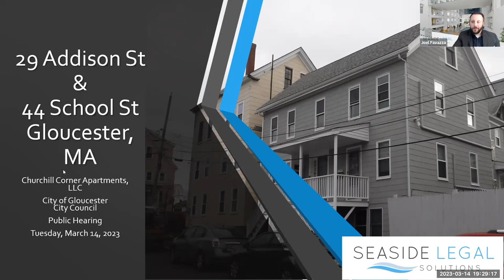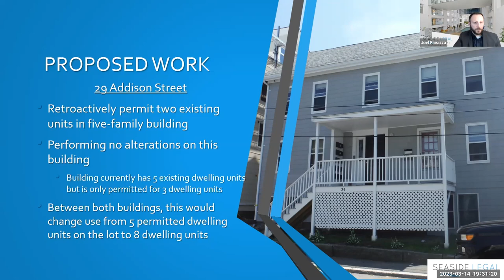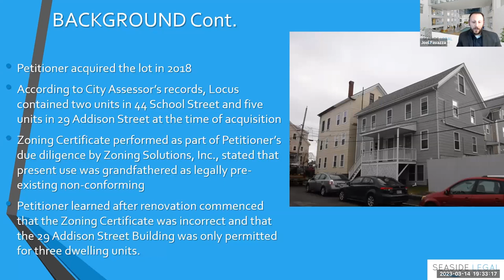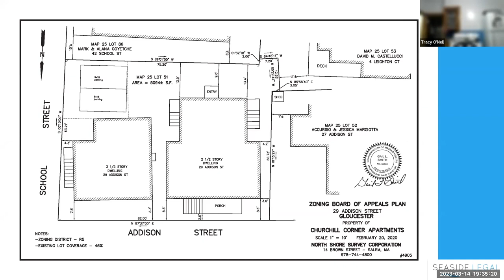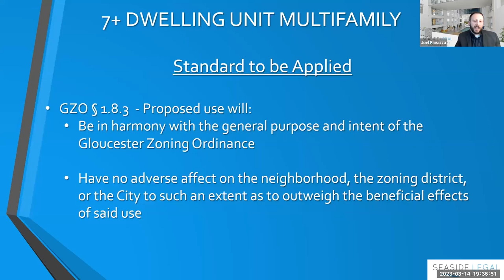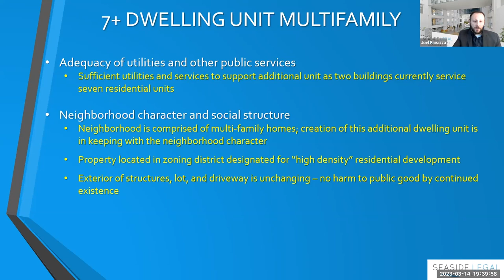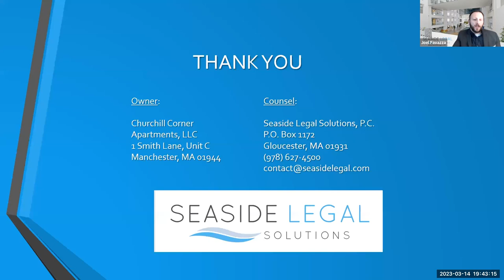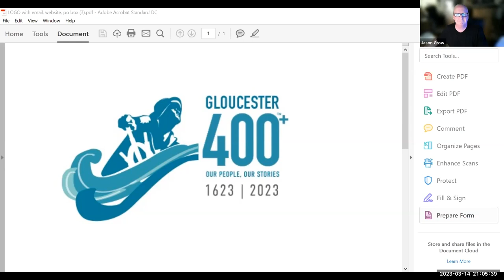Gloucester City Council - March 14, 2023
A virtual meeting of the Gloucester City Council from March 14, 2023.

1623 Studios is a nonprofit organization dedicated to producing community programming for CapeAnn—Gloucester, Rockport, Manchester-by-the-Sea, and Essex—and to providing a forum for the free exchange of information and ideas. We also provide a full spectrum of creative services to support our mission.